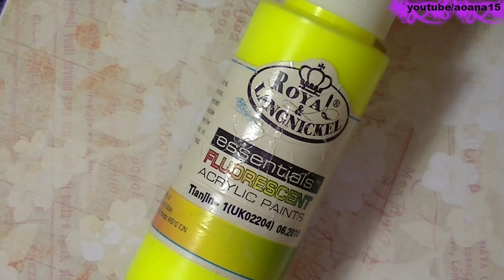Animal print nail art design ,collaboration with Honey Bee